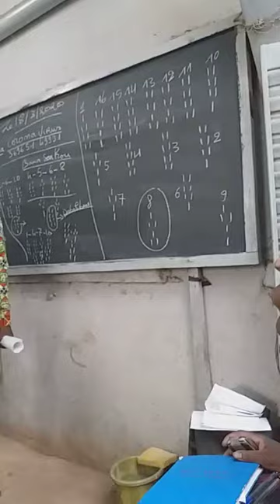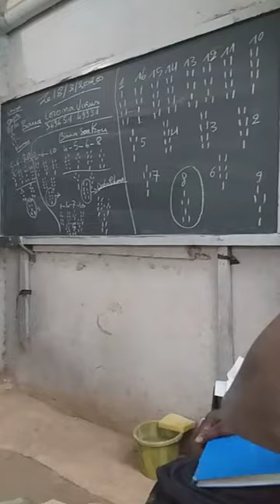Pour vous donnez les meilleurs(1)